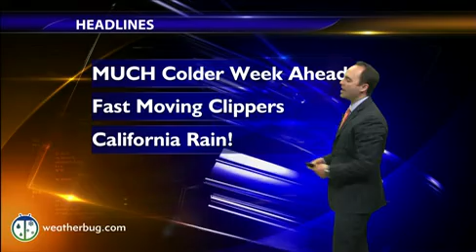Today's National Outlook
Today's National Outlook takes a look at the weather across the nation, including much needed rainfall heading for California.